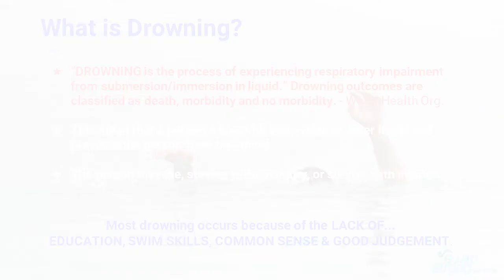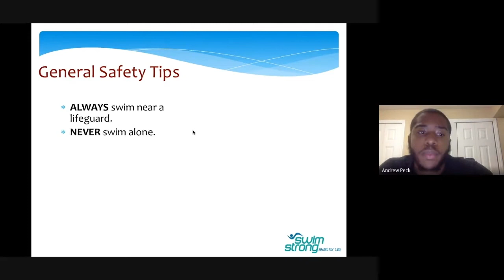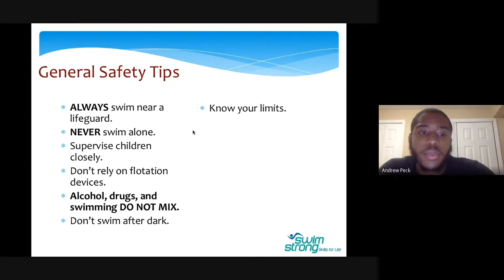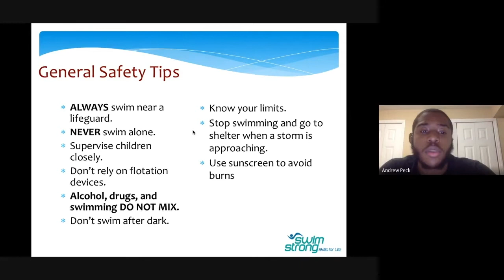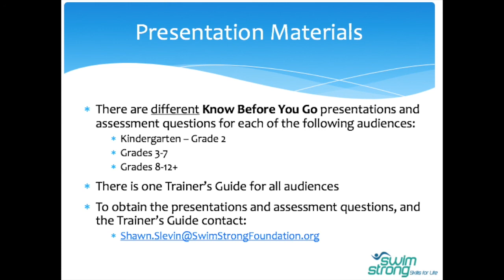Preview ǀ "A Conversation About Water Safety"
Swim Strong offers swim programs for children, teens, and adults who want to learn to swim, refine their stroke, or compete.
to learn more about our programs!